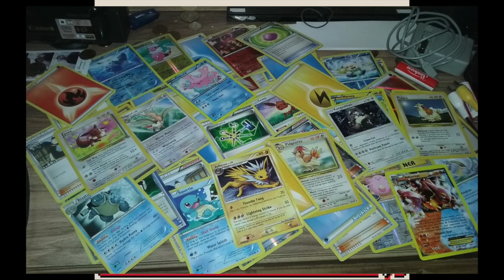Pokemon TCG for the Gameboy! - Adventureruler Plays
Beedrill
Jerry Medina
Estrellita Weatherby
Emilio Delgado
Chanman
LilPhil96
Russell Straight III
Trace
John Medina
Speedkeed
Tristian Sepulveda
Chanman
Nickilis Barragan
John Medina Jr
SageGang
Lux Legend